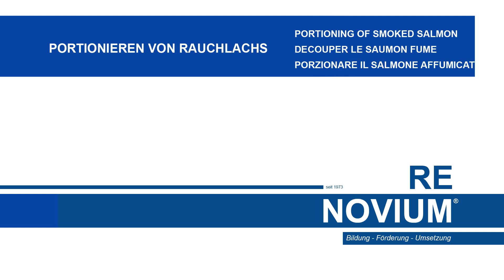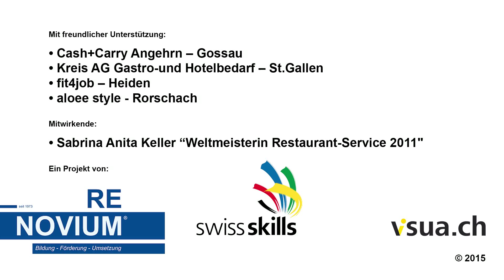schneiden von rauchlachs